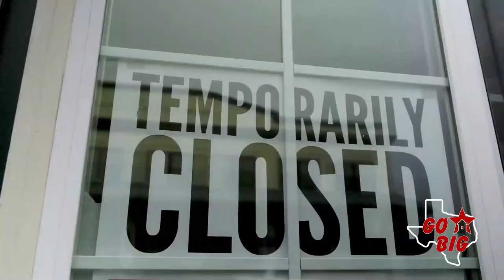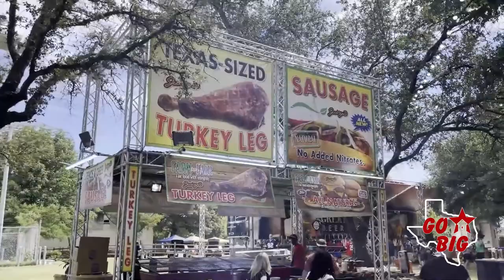State fair of Texas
The state fair of Texas is the longest-running fair in the US. It originally opened back in 1886 at this very site. On 88 acres now a staggering 277 acres of space. The state fair of texas is the longest-running fair in the nation as well as one of the largest.